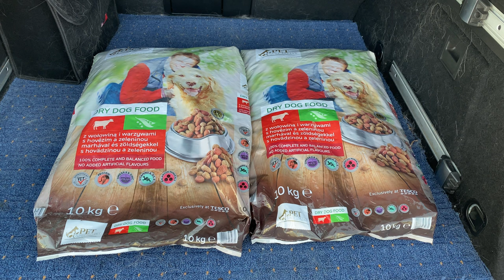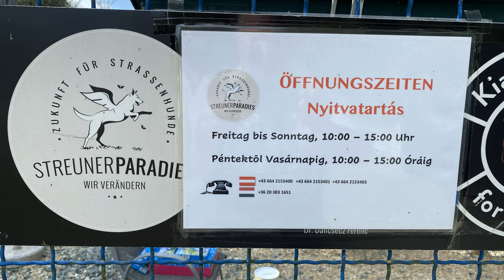Ungarn - Auswandern, Leben, Wohnen und Erleben - 10 Jahre Streunerparadies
Für mich das Streunerparadies eins der best geführten Tierheime in Ungarn. Helmut ist mit Leib & Seele mit Familie und Team dabai. Besucht seine Webseite und unterstüzt Ihn. und wenn ich es Richtig mitbekommen habe wurden 4.000 Hunde erfolgreich vermittelt.